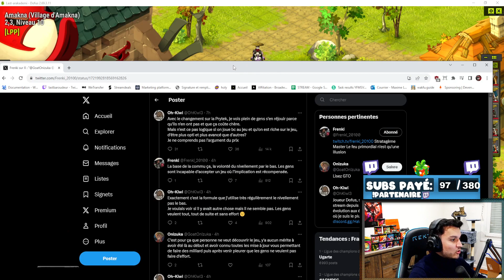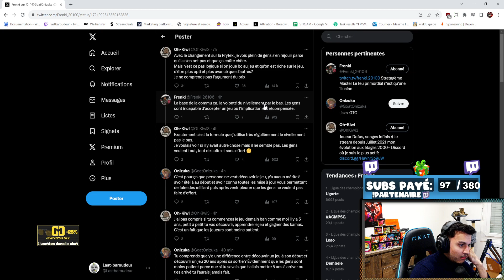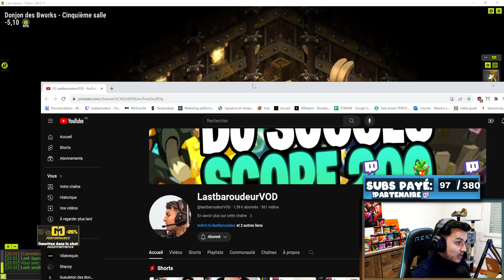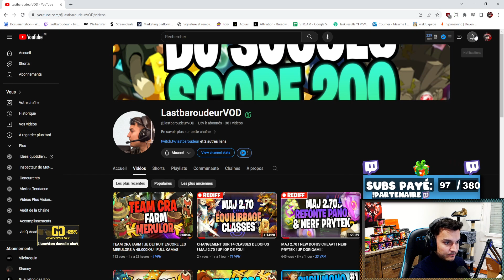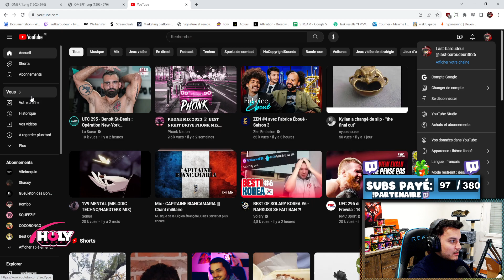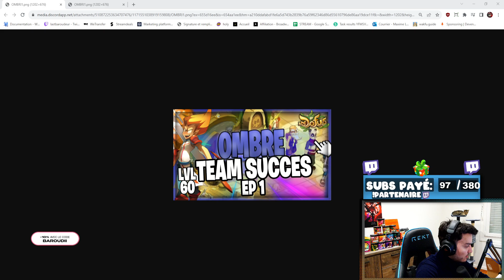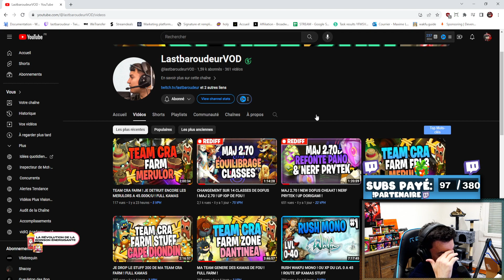TEAM SUCCES SUR OMBRE ! ou xp du lvl 60-80 ! j 2